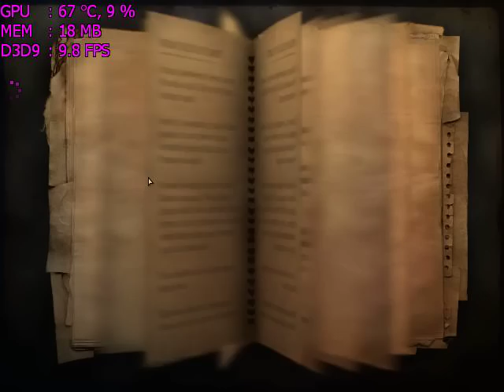farcry2 how to lan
Just a short vid on how to set up a lan for farcry2
oh and yes i know the vid is low quality (it just made it faster to upload because its just a demonstration)